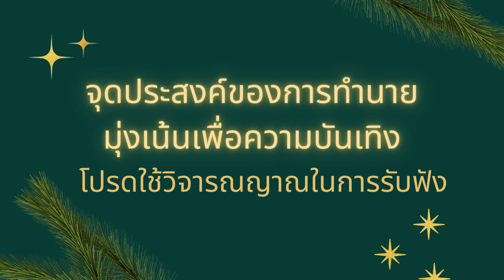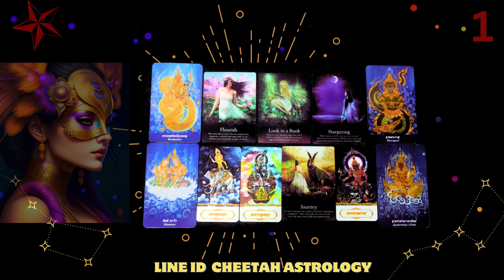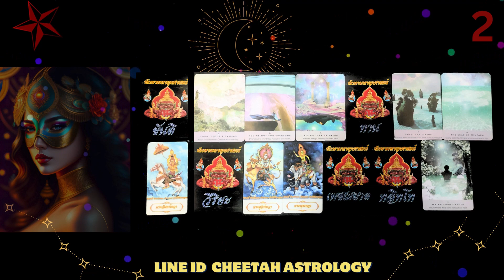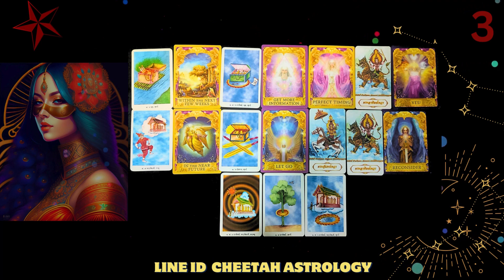🎀PICK A CARD🎀| 🌈💌ข้อความด่วนถึงคุณตอนนี้คือ?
การทำนายนี้เป็นไปเพื่อความบันเทิง สามารถเข้ามาดูได้ทุกเวลาที่ต้องการ

Timestamps
เลือกไพ่  00:24
กอง 1 : 00:40
กอง 2 : 09:45
กอง 3 : 17:46

สนับสนุนค่าครูได้ที่ YouTube Superthanks (ปุ่ม $ ใต้คลิป)